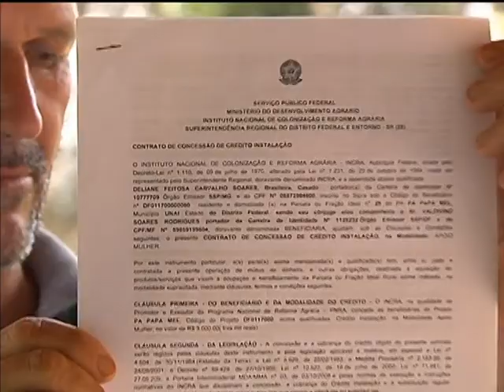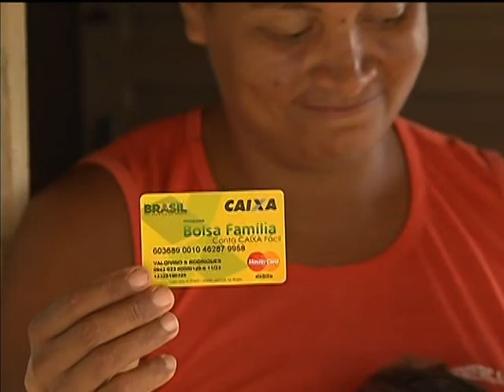Mais de 75 mil famílias da reforma agrária foram assentadas desde 2011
NBR NOTÍCIAS - 04.04.14: Desde 2011, mais de 75 mil famílias foram assentadas pela reforma agrária. A área de assentamentos equivale as cidades de São Paulo e do Rio de Janeiro juntas. Os agricultores contemplados também recebem, além da propriedade de terra, o acesso a outros programas de assistência do governo federal.